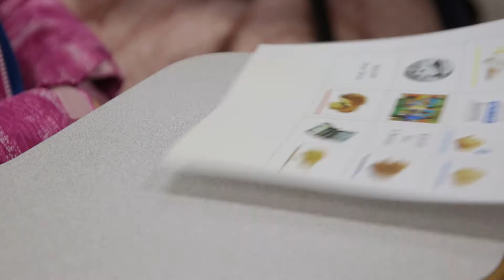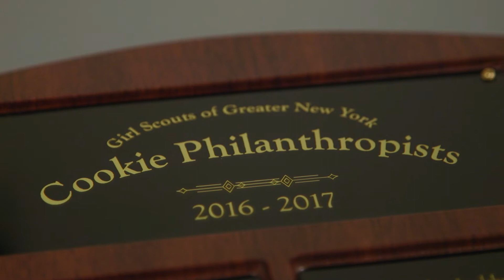"Business & Entrepreneurship: The Girl Scout Cookie Program" with Christina Minnis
Christina Minnis of Goldman Sachs meets with members of the Cookie Executive Committee as they talk about the importance of entrepreneurship in creating girls of courage, confidence, and character, who make the world a better place.